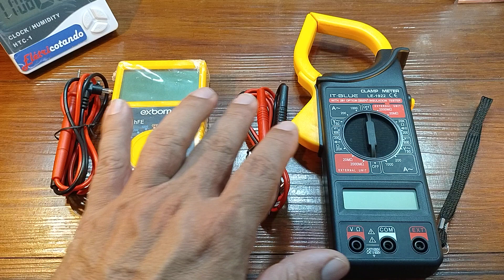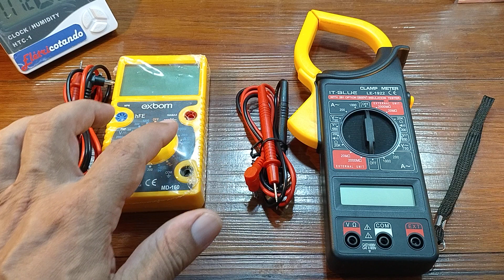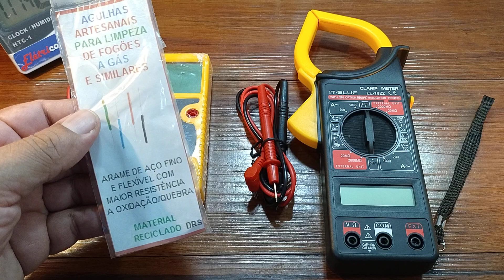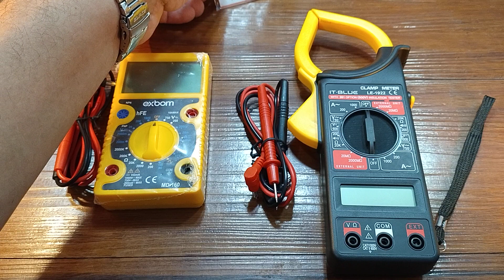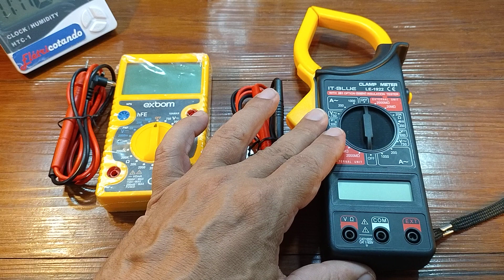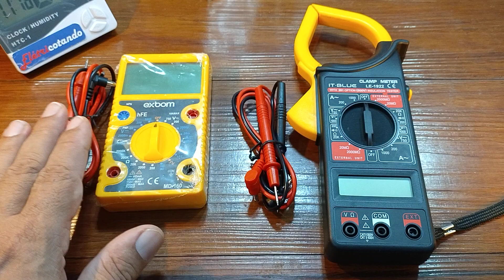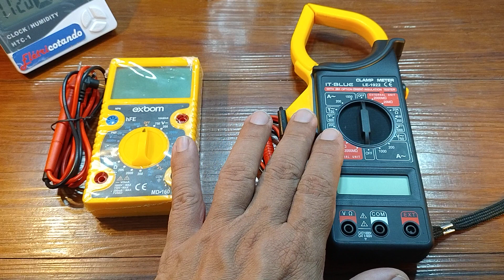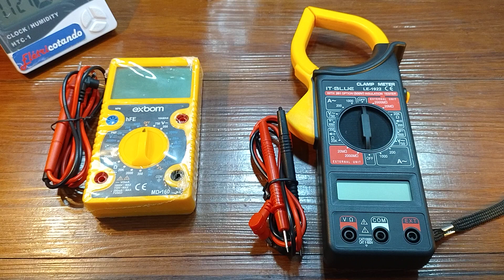Ferramentas Usadas Na Eletroeletrônica... Qual a Mais Importante Para o Eletricista?